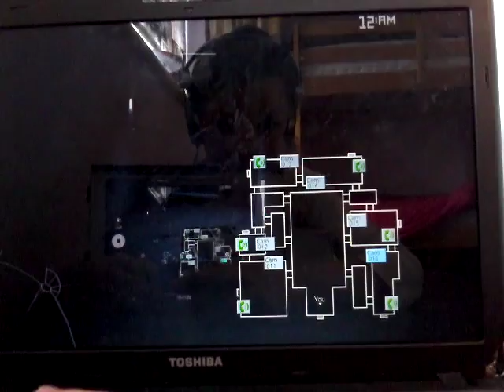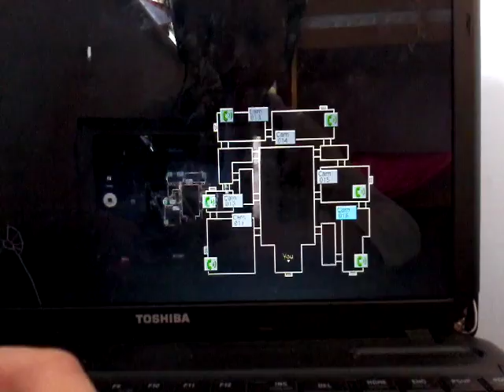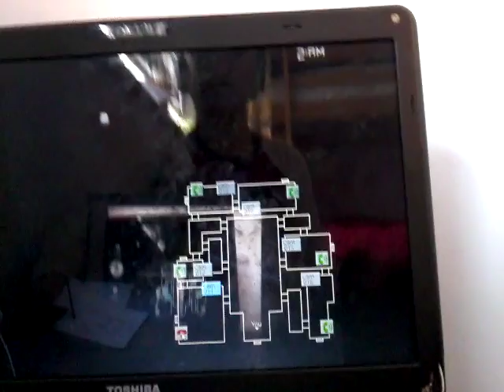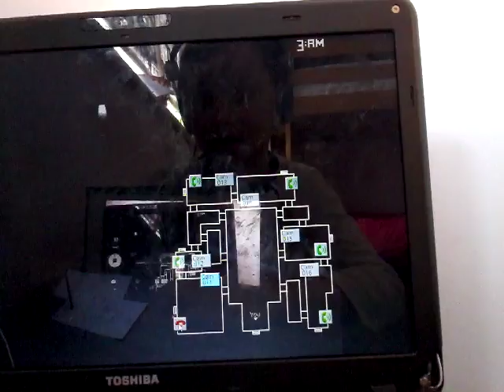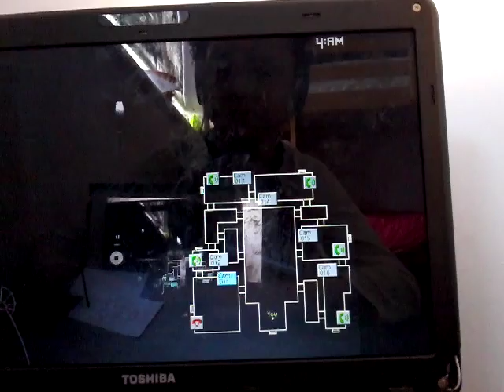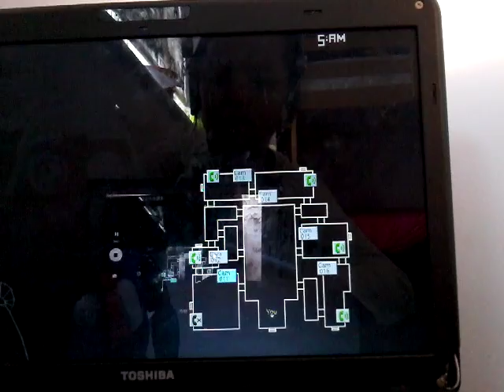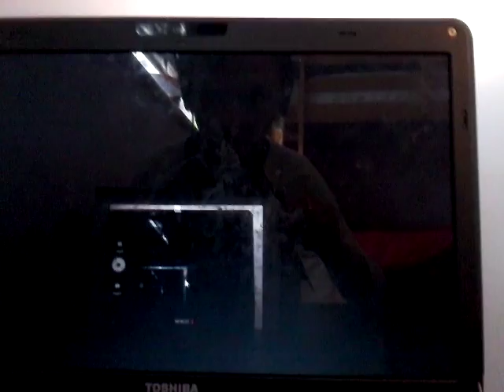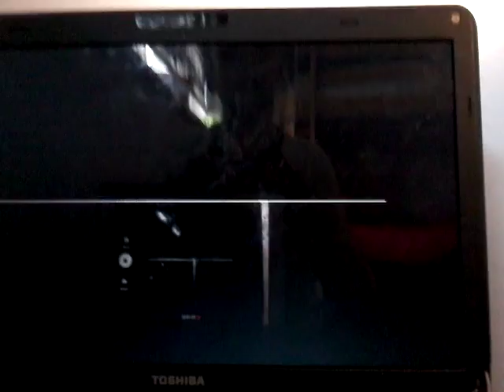Fnac 2 im on night 5